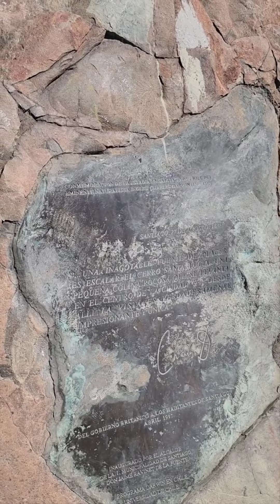Cerro Santa Lucía en 7'40 Seg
City Tour Santiago